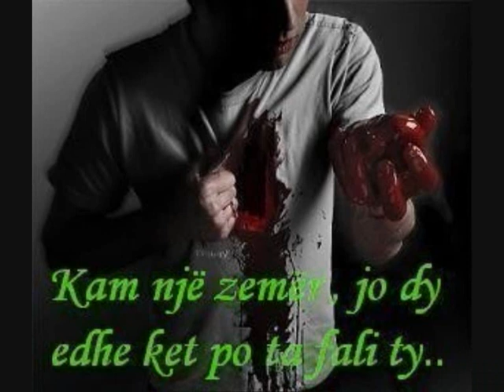kamal mohammed 2010 by ZeZo